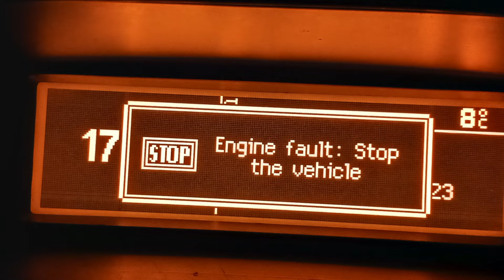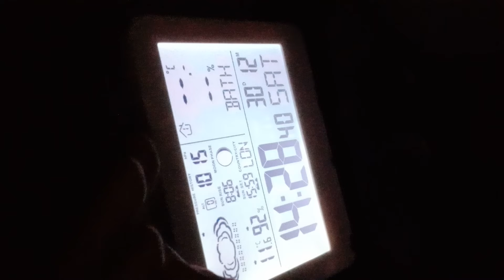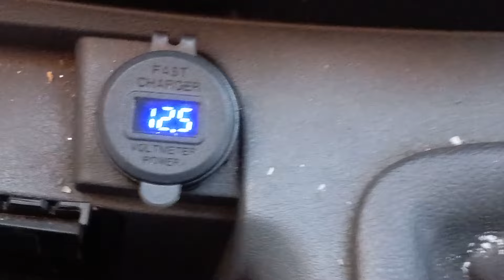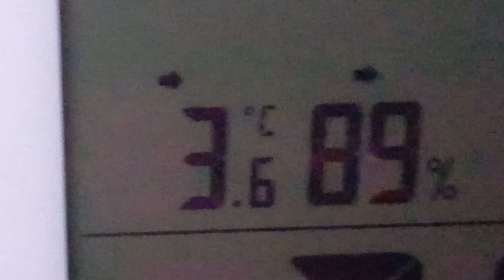UK VanLife S15E15 Should You Buy a Van From Birmingham?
We're all looking for a bargain, but is the old adage true that you only get what you pay for?